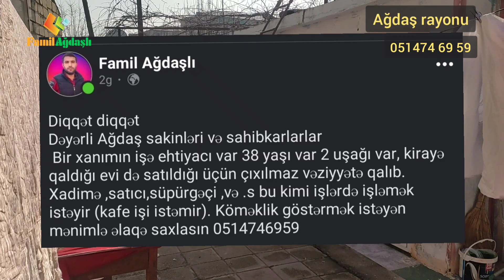Ağdaş rayonunda iki uşağı ilə çıxılmaz vəziyyətə qalan xanım qalacaq ev və iş axtarır